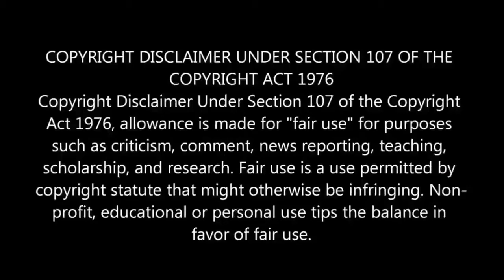LOVE, SIMON 2018 | #1 Trailer Reaction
This is me reacting to the Love, Simon Trailer.
PS, sorry its late, hope you enjoy it! :)

featuring

Nick Robinson
Josh Duhamel
Jennifer Garner
Katherine Langford
Talitha Eliana Bateman
Alexandra Shipp
Miles Heizer
Keiynan Lonsdale
Logan Miller
Tony Hale
Joshua Mikel
Darcy Rose Byrnes
Mackenzie Lintz
Alex Sgambati
Terayle Hill
Sean O'Donnell
Jorge Lendeborg Jr.
Joey Pollari
Juan Gaspard
Natasha Rothwell
Tyler Chase
Emily Jordan
Cassady McClincy
Drew Starkey
Bryson Pitts
Nancy De Mayo
Jordan Doww
Skye Mowbray
Nicholas Stargel
Mandy Fason
Melissa Collazo
Samantha Bulka
Jaidi Ventura
Roy Coulter
Brittany Dugan
Josh Royston
Curtis Gammage
Jenna Lea Rosen

Danni Heverin

Alyssa Riley Burrell

Savannah P. Harris

Clark Moore

Nye Reynolds

Brady Rogers

Jonathan Fritschi

Amanda C Stephenson

Jacob Evans

Xander Call

Megan Wilkens

Elizabeth G Smith

Chantell D. Christopher

Tyler Stormant

Tyson Love

Isabella Goodwin

Odin Gomez
Carnival Worker

Baz Ma
Ethan's Posse

Jb Blaine
Trendy Jock (as Jönah-Blainé Bowling)

Jodi Houck
Parent

Philip Covin
Leah's Dad

Maddie Kimrey
High School Student

Zahmyre Harris
Soccer Jock

Christian Ojore Mayfield
Mr. Eisner

Michael Steedley
Student

Sierra D Jones
High School Student

Abigail Houck
High School Student

Adrian Nurse Jr.
Carnival Worker

Ahmed Zakzouk
Dancer

Briana Estevez
Cheerleader

Haroon Khan
Suraj

Patrick Donohue
Math Teacher

Christopher Darby
Cabaret Cast

Clint Edwards
Club Dancer

Shelby Christine Freeman
Taylin Destiny Morris
Amy Stormant
Victoria Webb
Natalia Tureta
Trey Carroll
Christopher L. Plunkett
Ethan Olberding
Abigail Hughes
Shamara Rayner
David Copeland Brown Jr.
Allison Rowe
Robert Lee Hindsman
Tess Reboucas
Taylor Koth
Grace Moore
Collin McHugh
 Doug Armstrong
Hannah Moore
 Clifford Ealey
Lindsey Clute
 Sarah Bennani
Dakota Henry
Demetri Landell
Aidan Christopher McDonnell
Mason Pike
Travis Thompson